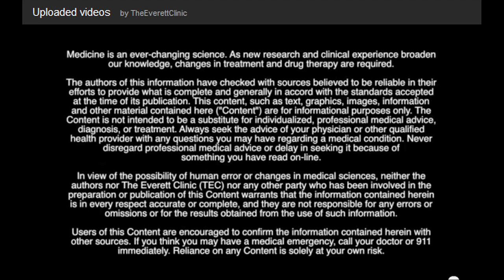Dr. Dagmar Rehse, MD, a hand surgeon with The Everett Clinic discusses Dupuytren's contracture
Dr. Dagmar Rehse, MD, a hand surgeon with The Everett Clinic discusses Dupuytren's contracture. Dupuytren's contracture is a condition that is abnormal growth of normal tissue in the palm.  Symptoms include nodules in the palm, thickened bands of tissue and curled fingers.  Dupuytren's contracture isn't treated until the curled fingers are pulled down more than 30 degrees to avoid recurrence.